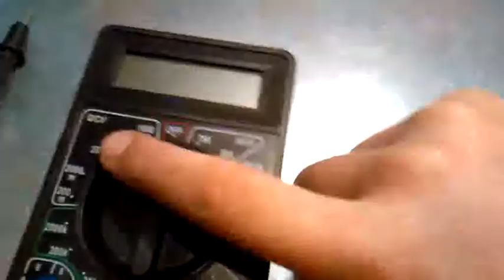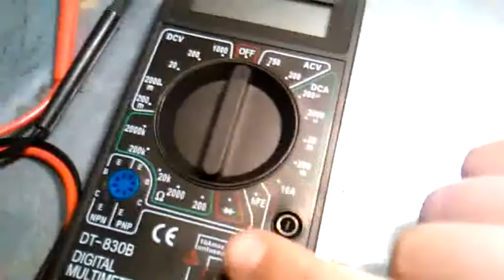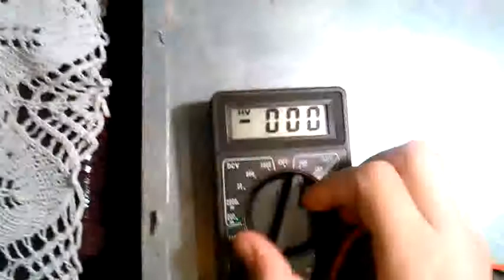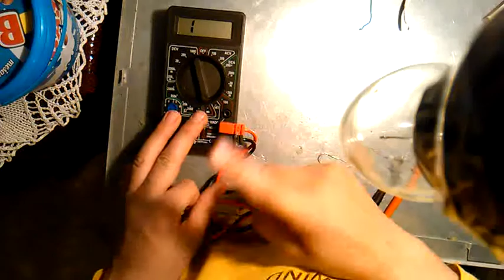Kako meriti struju sa unimerom